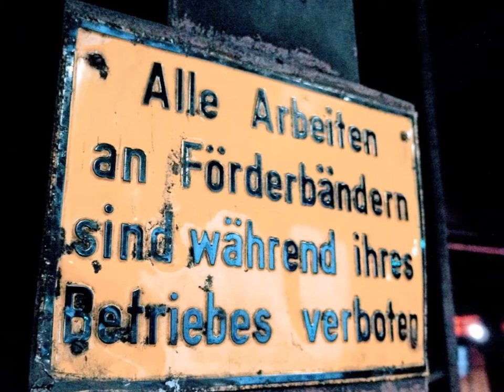DER ALTE WEMSER AUFFE ZECHE - ES BRENNT EIN LICHT NOCH IN DER GRUBE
Auf der Suche nach der schwarzen Lore auf Zeche Zollverein in Essen-Katernberg.
Musik und Gesang : Detlef Lauster